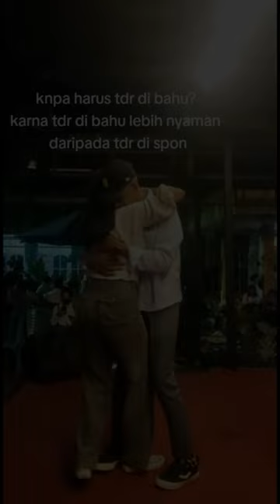Dansa Kizomba terbaru💃_JANG GANGGU_terpopuler//2023-2024